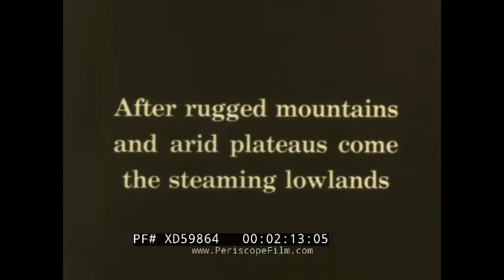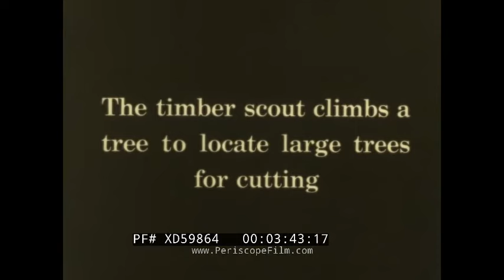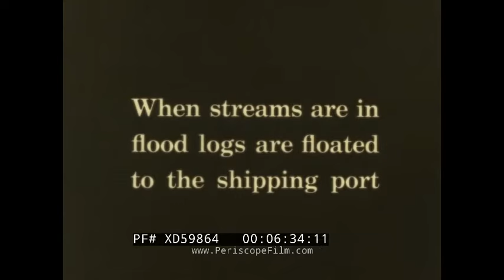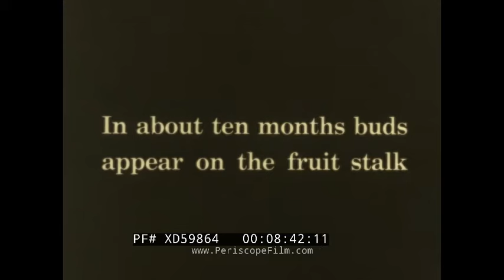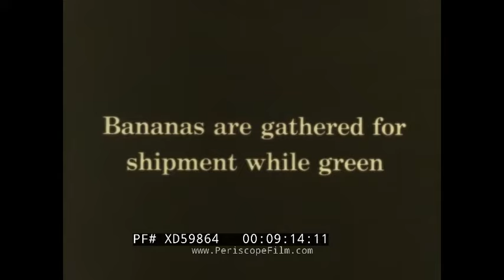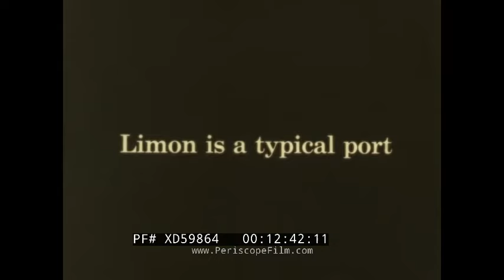"CENTRAL AMERICA" 1930s EASTMAN EDUCATIONAL FILM PANAMA GUATEMALA COSTA RICA NICARAGUA XD59864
Produced by Eastman Teaching Films, Inc. of Rochester, NY in the 1930s, this silent educational film titled “Central America” highlights rural and cosmopolitan areas of Central America as well as the region's prosperous agricultural industries of mahogany logging, bananas, cacao, and coffee.  This particular Eastman Teaching Film educates the viewer on all aspects of these industries from planting to harvest to distribution through a compilation of black and white footage. This film offers important insights into industries that still hold economic importance to Central America and the world today as well as a decade in Central American history that was characterized by development. In fact, during the 1930s Central America witnessed a closing toward international trade and finance as well as the continuation of urbanization and economic development that began in the late 1920s. (Note the title card at end of the film that indicates that this print was once the property of the Board of Education of the City of New York.)

Opening credits (0:12). Title page (0:12). Palm tree lined alcove (0:19). Men work at cutting down trees in a jungle (0:27). Traffic officer stands in the intersection of road lined with restaurants and shops (0:38). Man operating a horse-drawn carriage passes two motor vehicles on a quiet town road (0:52). Map of Central America featuring the Caribbean Sea and Pacific Ocean and highlighting Guatemala City (0:59). Shot from a rooftop of a quiet street in Guatemala City (1:09). Two young women walk along sidewalk while balancing baskets on their heads (1:17). A farmer guides an ox cart in a rural area (1:29). Women vendors sit on busy street corner selling vegetables (1:34). Exterior of International Railways of Central America (IRCA) train station with carts and cars transporting goods in the foreground (1:44). Passengers board a Ferrocarril de Los Altos passenger car (1:48). Steam locomotive train pulls out of the station (1:54). Views of mountains and arid plateaus as seen from the train (1:59). Views of the fertile lowlands (2:15). Farmer uses ox to plow a field (2:36). Women walk with baskets on their heads alongside horses transporting crops (2:46). Loggers enter forest to log mahogany in southern Nicaragua (2:58). Map highlights the mahogany forest which spans modern day Guatemala, Honduras, and Nicaragua (3:19). Timber scout scales tree to locate mature mahogany trees and advises fellow loggers (3:30). Loggers chop down a mahogany tree and transport it out of the forest using oxen (4:48-6:28). Loggers roll timber into flooded streams to transport them to shipping port (6:36-7:14). Map highlights where bananas are grown and harvested, which spans the coasts of modern day Guatemala, Honduras, Nicaragua, Costa Rica, and Panama (7:26). Men clear away the tropical jungle with machetes to make room for banana crops (7:40). Close-up of banana buds (8:09). Buds appear on the fruit stalk (8:51). Bananas are harvested and prepared for shipment (9:19). Worker loads harvested bananas onto a horse to be carried out of banana grove (9:54). Workers load bananas onto freight trains (10:34). Map highlights the cacao industry, which spans the western coasts of modern day Guatemala, Honduras, and Nicaragua as well as parts of Costa Rica and Panama (11:08). Cacao beans are harvested from cacao trees (11:26). Close-up of a woman harvesting the cacao pulp (11:56). Map highlights the coffee industry spanning modern day Guatemala, Honduras, Nicaragua, Costa Rica, and Panama (12:10). Women, some with children on their back, harvest coffee beans (12:19). Map highlights the port city of Limón in Costa Rica (12:55). Busy day at the Port of Limón as goods are brought in and out (13:08). Steam boat pulls out of the port (13:32).